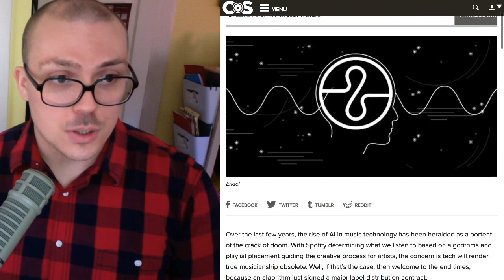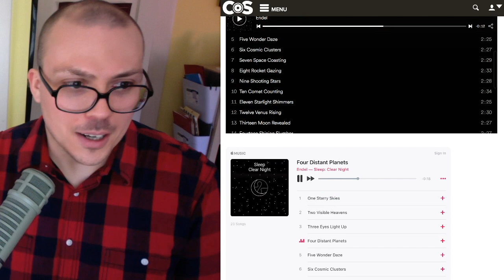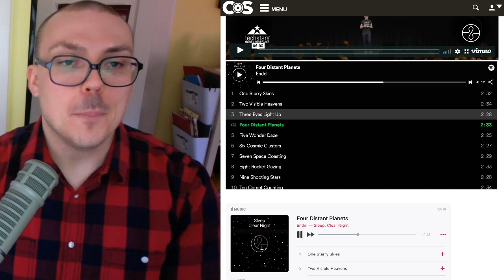Warner Music Signs an Algorithm